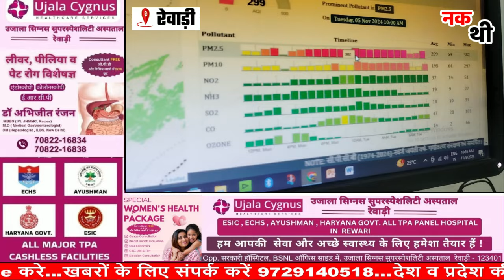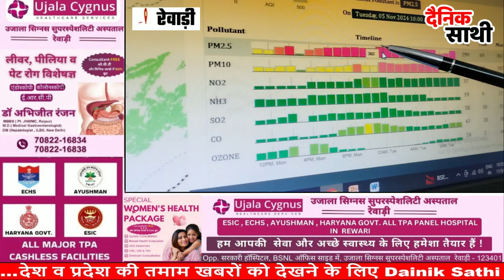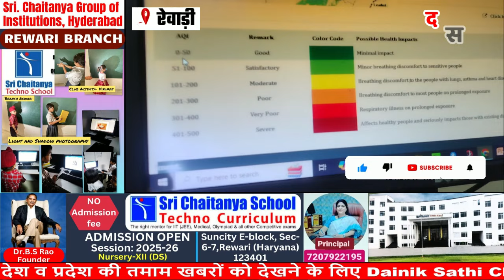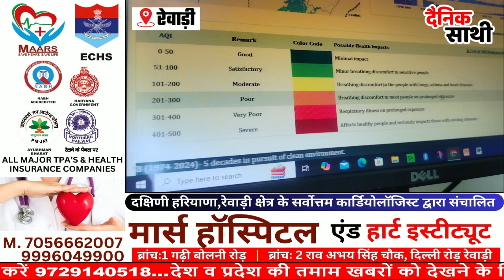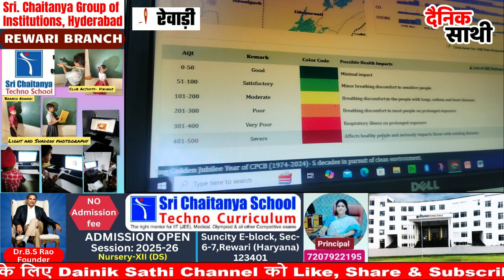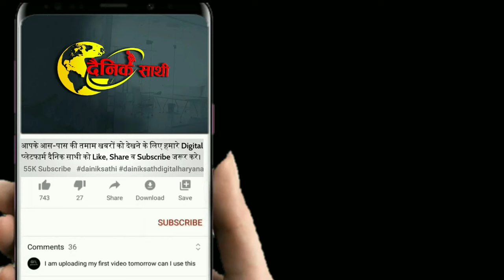Dainiksathi: रेवाड़ी में बजी खतरे की घंटी | REWARI REPORT| REWARI CITY